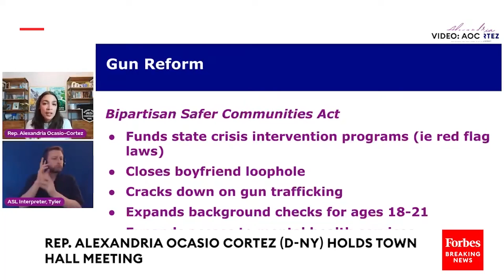AOC Celebrates 'Historic Gains' In New Bipartisan Gun Safety Bill, But Says More Should Be Done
Rep. Alexandria Ocasio Cortez (D-NY) spoke during a town hall meeting on Wednesday about the Bipartisan Safer Communities Act.